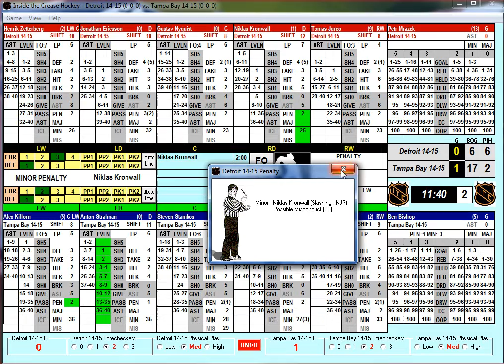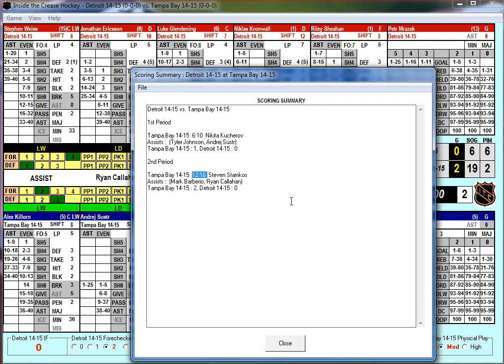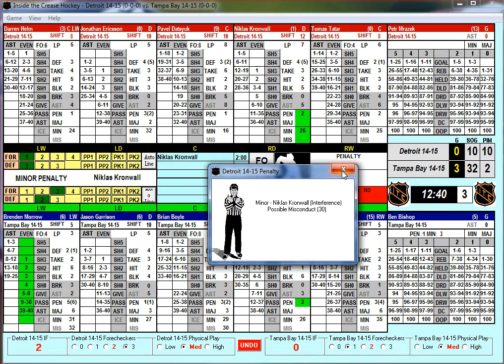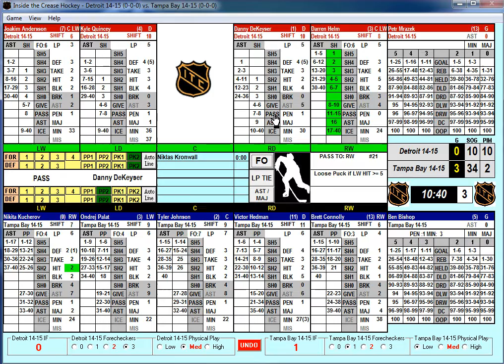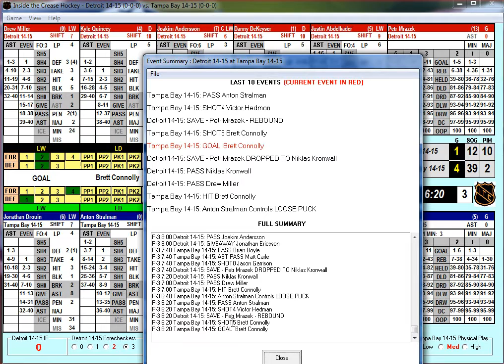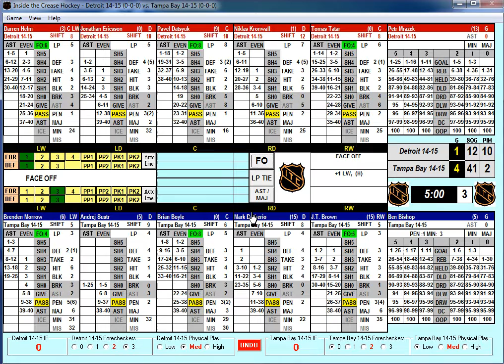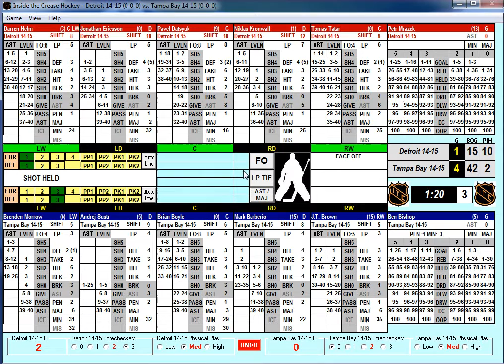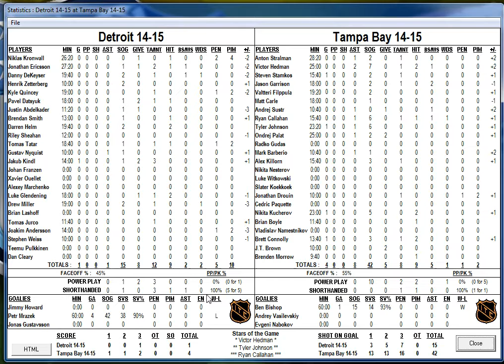2014 2015 NHL Playoffs Detroit vs Tampa Bay Relive+Replay Game5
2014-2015 NHL Playoffs Detroit vs Tampa Bay round 1. Relive and replay this classic series with Inside the crease.  This is game 5.